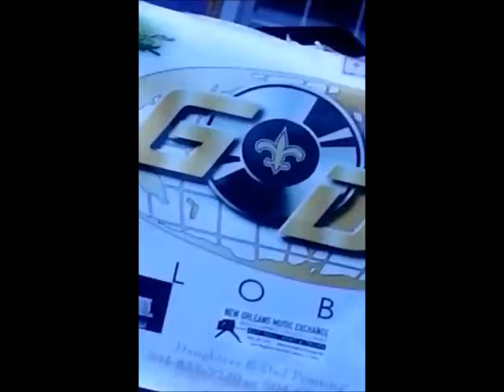GoDj Scratchemann,Fashionwitthaaction pres:Mothers Day Upt 2014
Lodi Beatz Juicy,and her school buddy,Fashionwittheaction show uptown how a og dj without a laptop and a cameraman rep tha melph with class and motivation to keep my peop[le together with no drama.almost did but I prayed and he gave me wat I prayed for!you too if you ask him.